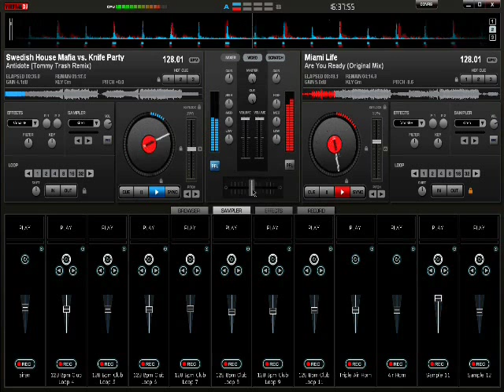Are you ready for antitote Intro record Virtual DJ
Skill Level : NewBee